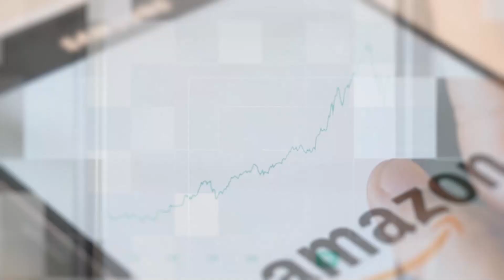Engineering Graduate Turned Amazon VA | Janna's Success Story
📍 Learn the A-Z of how to become a highly skilled Amazon VA and cut your learning curve

TIP #1 : OPTIMIZE YOUR PROFILE
TIP #2 : Always present yourself as an expert.

Above are some of the most valuable tips you'll get from Janna's Amazon VA journey

Before becoming an Amazon VA, Janna was a working student with an affinity to E-commerce business. She worked as a Service Crew in Mang Inasal while also selling merchandise online to pay off her school fees. After graduating she started her career in business development for an international company. But pandemic happened and her job has been affected.

This is when she started to venture back to E-commerce. Learn how she landed her first client in 2 weeks after taking training and manage to find 2 more clients along the way.

📍 3 Tactics to Attract Amazon Sellers to Hire You